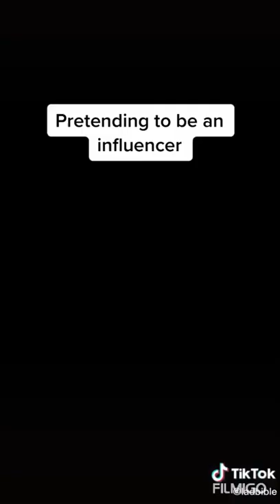Pretending To Be An Influencer Prank On Husband / TikTok compilation / Part 1